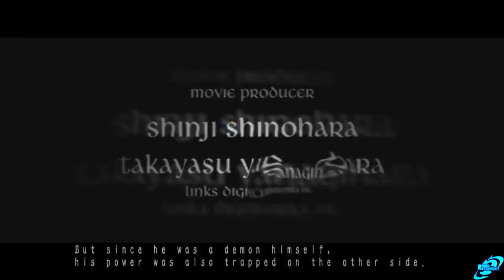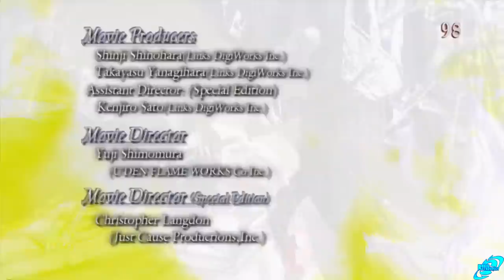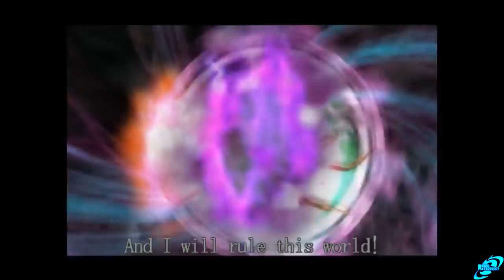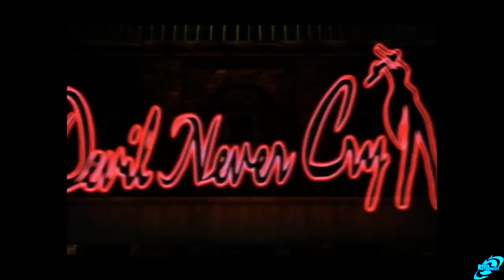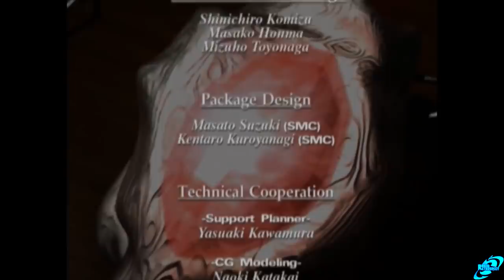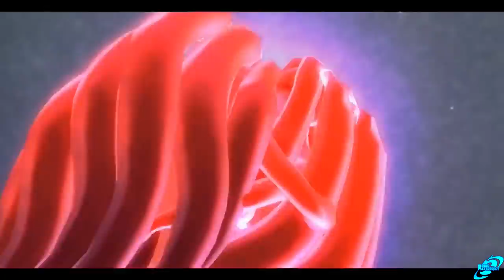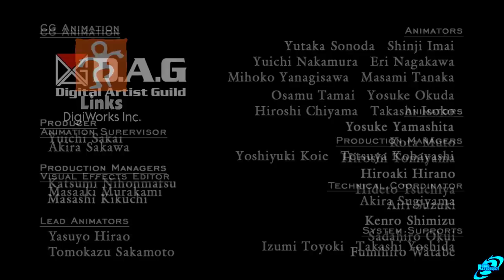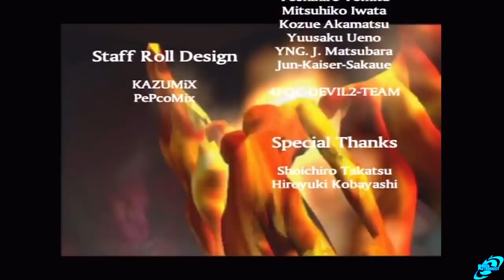DEVIL MAY CRY Complete Saga Movie (Devil May Cry 1,2,3,4 All Cutscenes Movie)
DEVIL MAY CRY Complete Saga Movie This is DEVIL MAY CRY Saga Movie that contains Devil May Cry, Devil May Cry 2, Devil May Cry 3 & Devil May Cry 4 All Cutscenes videos edited together in chronological order.